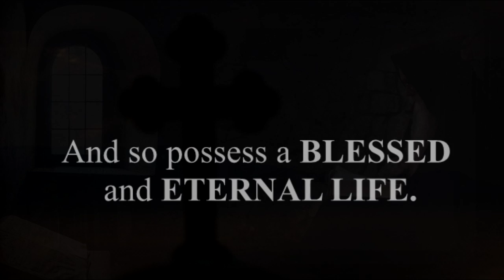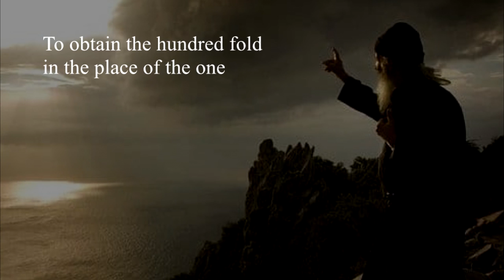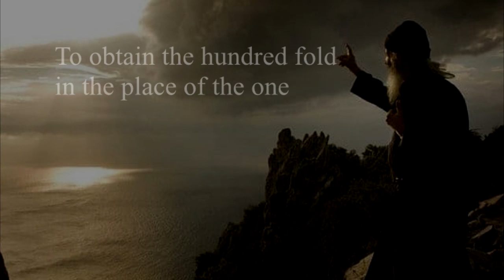The Sea - Laudable Exchange - John Michael Talbot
The Sea - Laudable Exchange are part of John Michael Talbot's album "Meditations from Solitude."

The Sea/Laudable Exchange

Leave the things of time for the things of eternity
Choose the things of heaven o’er the goods of the earth
Obtain the hundred fold in the place of the one
And so possess a blessed and eternal life

Chorus:
What a laudable exchange!
What a great and praise worthy blessing!

Because of this I have resolved to always progress from good to better
To be faithful in His service
To always progress from virtue to virtue
To obtain the hundred fold in the place of the one

(Chorus)

@1994 Troubadour For The Lord